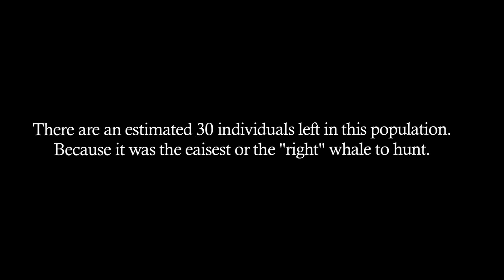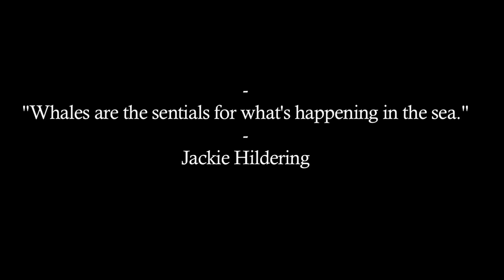-- The North Pacific Right Whale Documentary-- slideshow (updated)